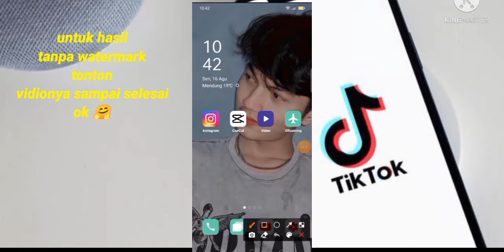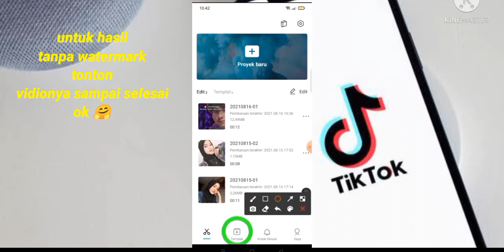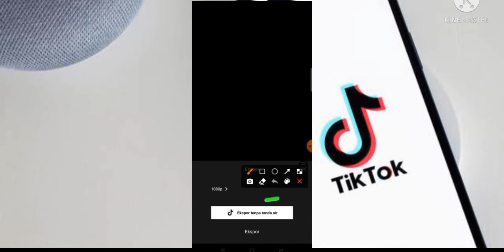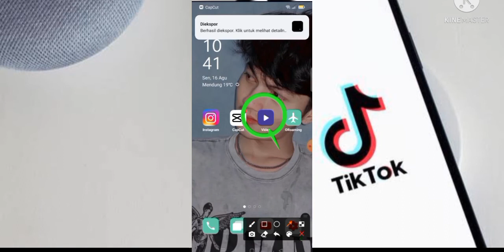Tutorial Jedag Jedug Duo Bucin Nih Bos